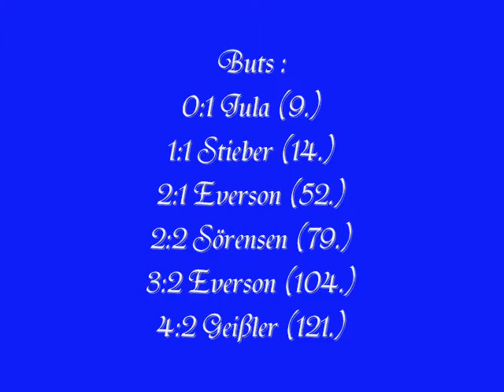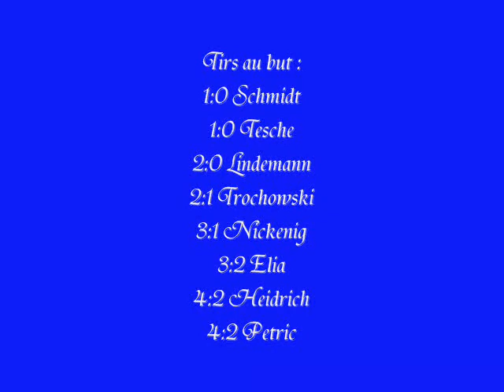Coupe D'allemagne 2009 2010 2ème Tour Résultats